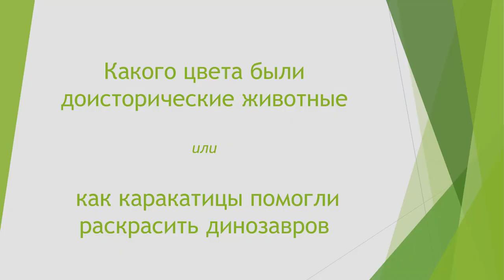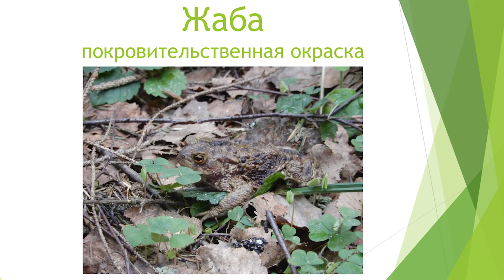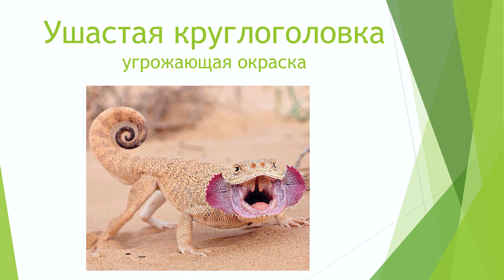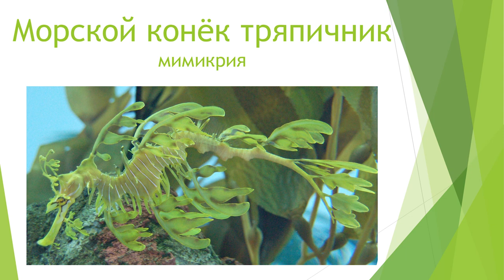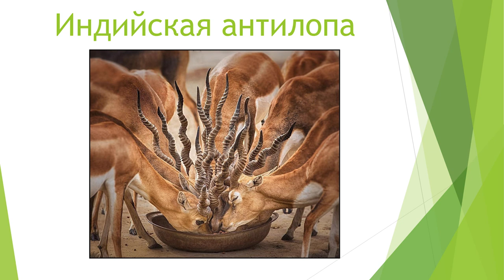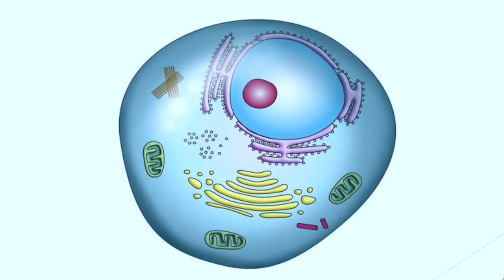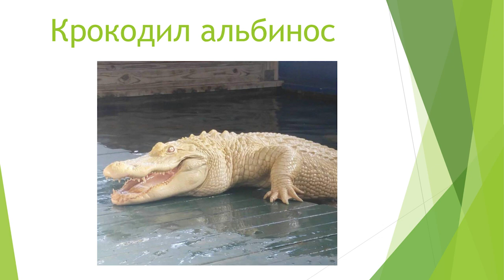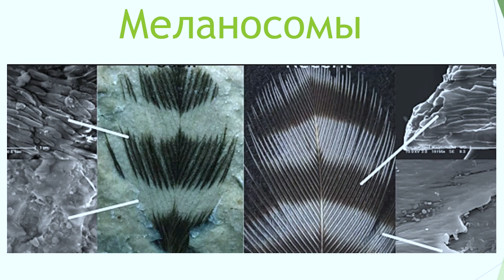Как каракатицы помогли раскрасить динозавров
Лекция Клуба любителей динозавров состоялась во время Детских дней в Музее города 28 сентября 2024 года.